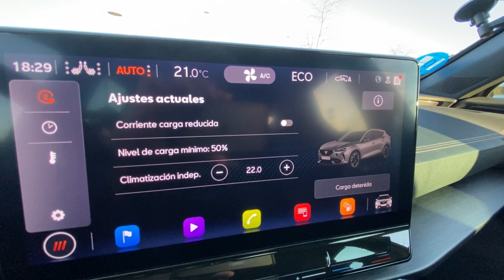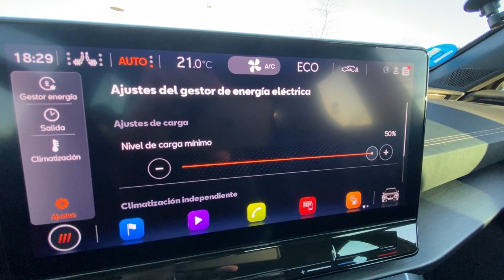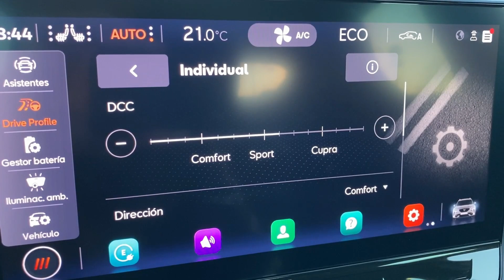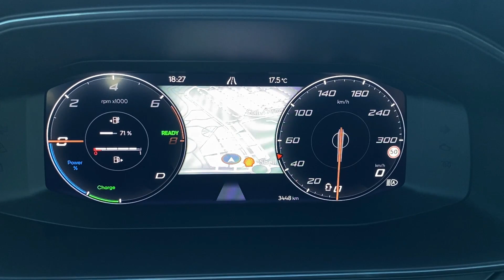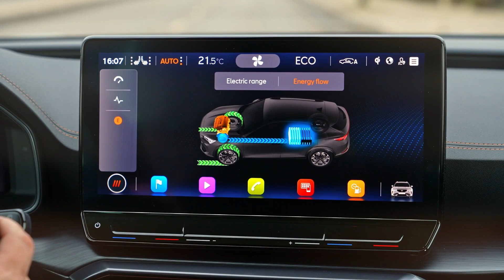CUPRA FORMENTOR e-HYBRID | CUV PHEV | CROSSOVER | CONTACTO | revistadelmotor.es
CUPRA inicia la comercialización del nuevo Formentor VZ 1.4 e-HYBRID DSG de 204 y 245 CV, convirtiéndose en el primer SUV electrificado de la firma deportiva española. Su sistema híbrido enchufable permite un buen comportamiento dinámico y una autonomía en modo eléctrico de hasta 59 km.

Esta sofisticada combinación permite ofrecer un CUPRA Formentor de 245 CV para cada momento, y es que la versatilidad de su propulsor híbrido enchufable, sus baterías de 13 kWh de capacidad, y su alta autonomía total, brinda la posibilidad de tener un vehículo con un tacto deportivo como pocos, que permite además realizar largos recorridos, y a su vez, disponer de un vehículo que sirve para utilizar a diario, reduciendo notoriamente su consumo y las emisiones, y que cuenta además con todas las ventajas que supone tener la etiqueta medioambiental ‘CERO emisiones’ de la DGT, gracias a su autonomía en modo 100 % eléctrico de hasta 55 km.

Su sistema de propulsión cuenta con el bloque motor de gasolina 1.4 TSI de cuatro cilindros que ofrece 150 CV (110 kW) de potencia y 250 Nm de par máximo, y el motor eléctrico de 115 CV (85 kW) y 330 Nm de par que prácticamente se ofrece en todo momento. Al trabajar conjuntamente, desarrolla una potencia de 204 y 245 CV y un par de 400 Nm que se ofrece de forma constante, ya que utiliza el propulsor eléctrico desde parado, hasta que el térmico alcanza más fácilmente las vueltas de motor óptimas para empujar conjuntamente al máximo rendimiento.

Precio de lista (P.V.P.) – CUPRA Formentor
Formentor 1.4 e-HYBRID 204 CV DSG  38,640€
Formentor VZ 1.4 e-HYBRID 245 CV DSG 45.350€